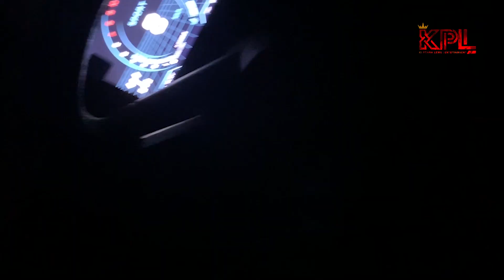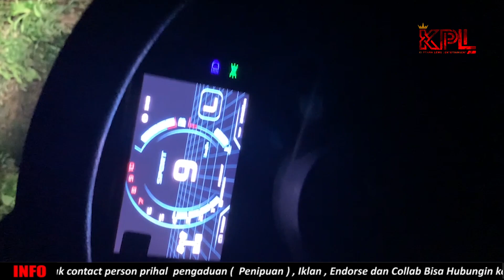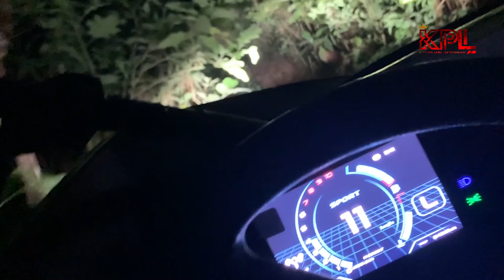GANGGUAN GAIB SEMAKIN TERLIHAT DI SEPANJANG HUTAN BELANTARA | Part 3